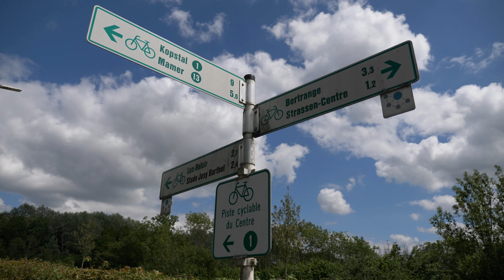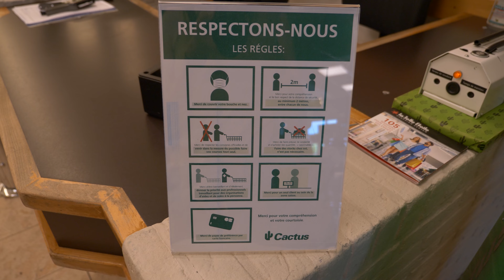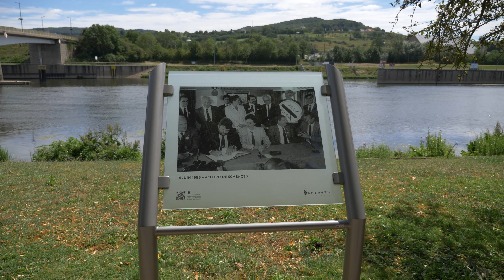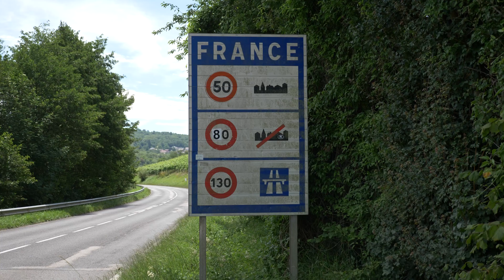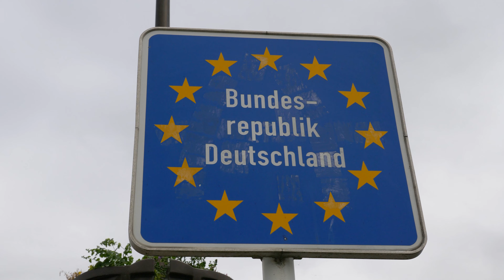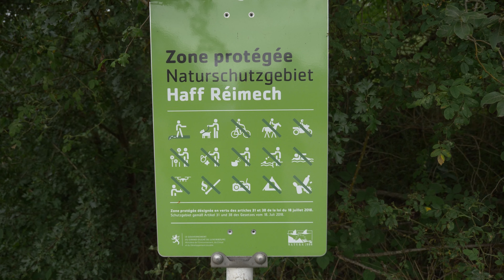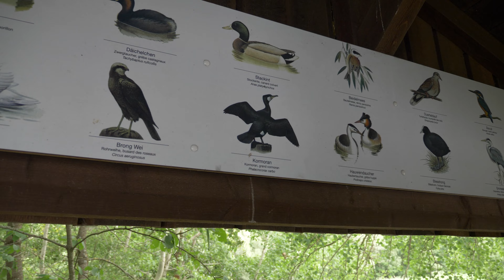Weekend w Luksemburgu i Wycieczka Rowerowa do Schengen | 4K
Jednego dnia przejeżdżamy przez 3 europejskie granice rowerem - Luksemburg, Francję i Niemcy. Rozpoczynamy kolejną wyprawę! :)
Więcej znajdziesz tu:
W Luksemburgu byliśmy tylko kilka dni - nie jest to zbyt tanie miejsce. Udało się nam jednak zobaczyć nie tylko urokliwą stolicę, ale również pojechać do mniejszych miejscowości, jak Schengen i Remich.

To właśnie w Schengen rowerem przekroczyliśmy (i to w kilka chwil!) granicę z Francją i Niemcami. Trasa prowadziła przez malownicze winnice luksemburskie - bajka!

Przed przyjazdem Luksemburg kojarzył się nam głównie z bankami, instytucjami UE i wysokimi cenami. Po przyjeździe zobaczyliśmy kraj, który choć niewielki ma sporo do zaoferowania.